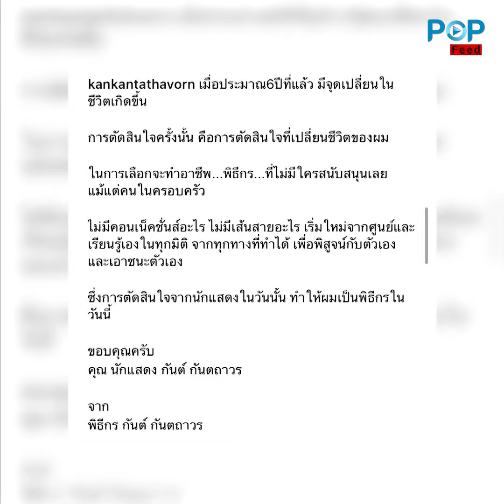Kan ទម្លាយជីវិតជូរចត់ បន្ទាប់ពីប្ដូរអាជីពពីតារាសម្ដែងមកជាពិធីករ